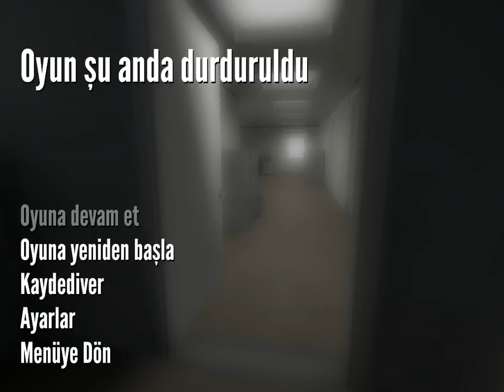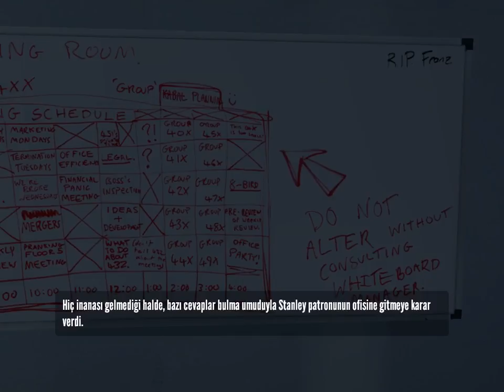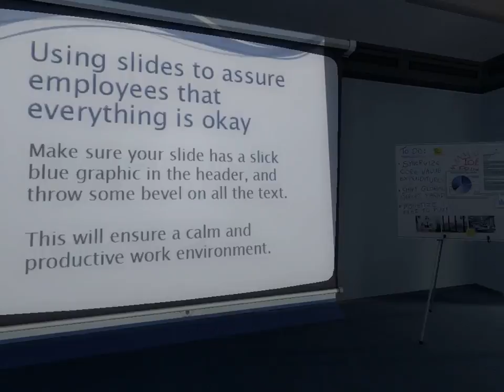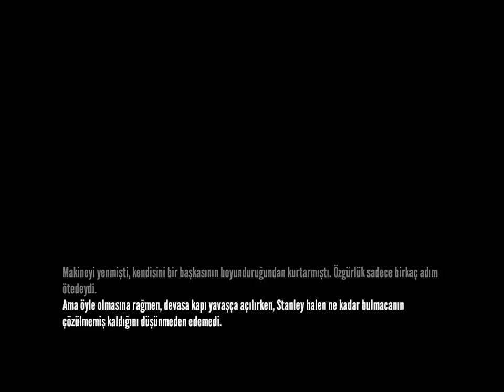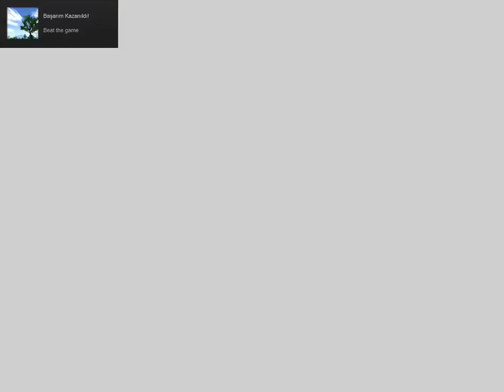The Stanley Parable - İyi Gömdü